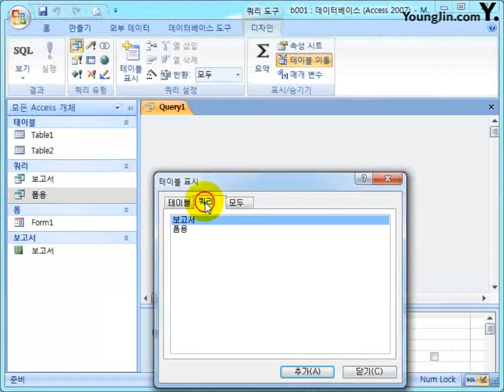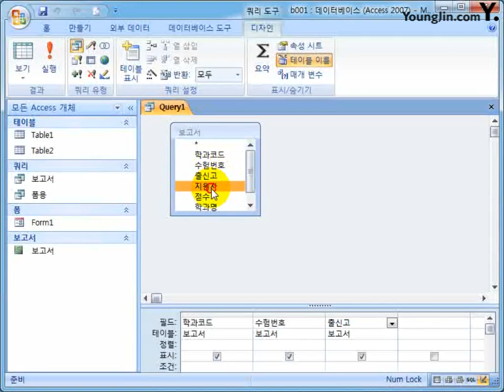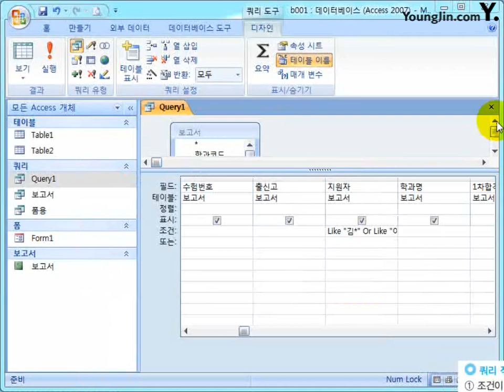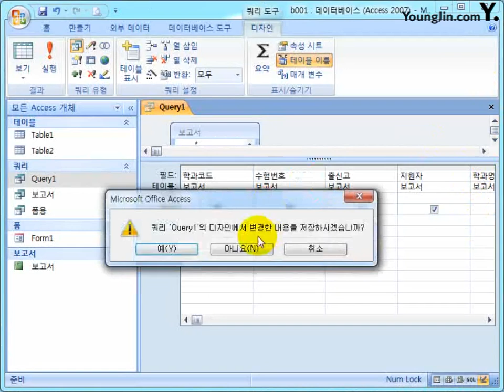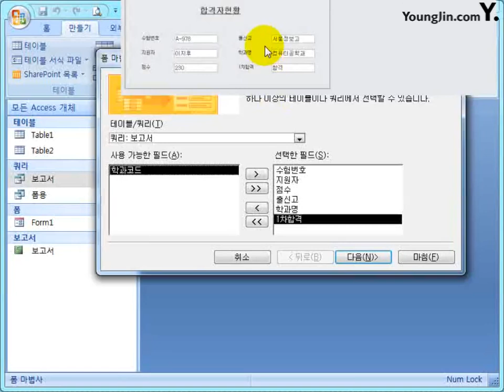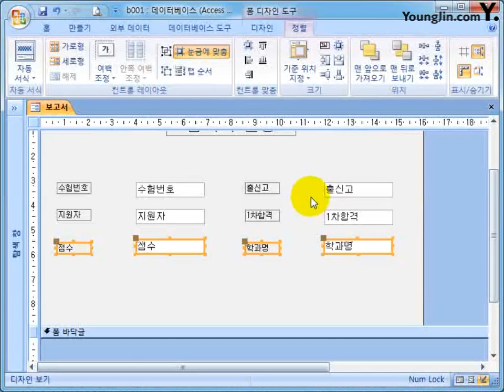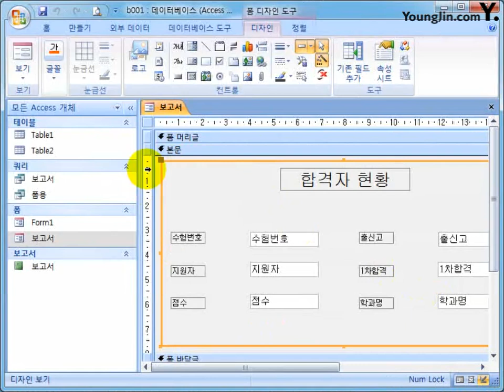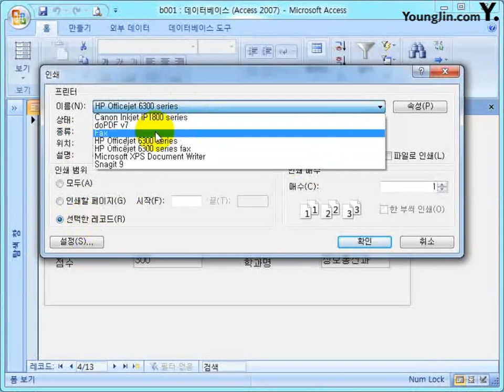OFFICE 2007 1권 PART 03 엑세스2